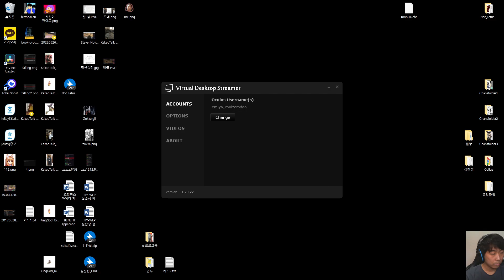DEADBOT를 해보았다 2